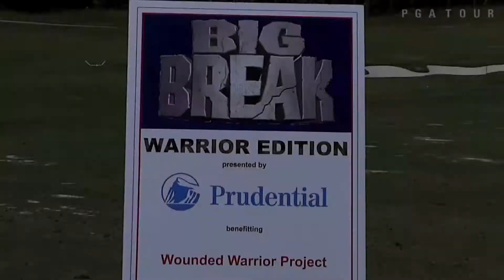Big Break Warrior Edition at BMW Pro-Am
Over $43,000 was raised to benefit wounded veterans in the Big Break Warrior Edition event at the 2015 BMW Charity Pro-Am Presented by SYNNEX Corporation.